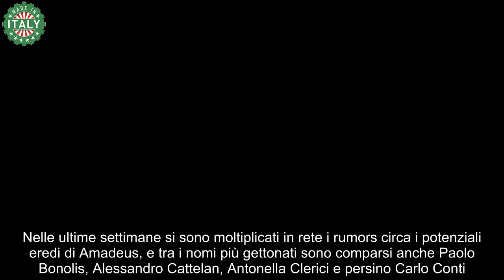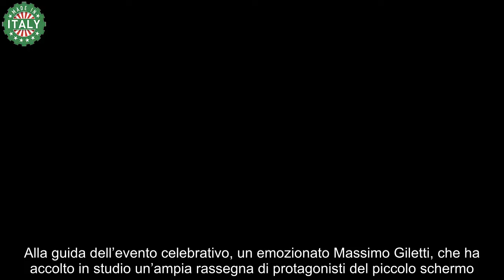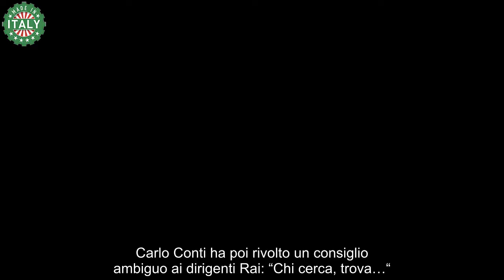Sanremo 2025, il rifiuto clamoroso di un noto conduttore il motivo è alquanto imbarazzante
L’attesissima kermesse di Sanremo 2024 è terminata da pochi giorni, e ha segnato la fine di un ciclo glorioso per il conduttore Amadeus, giunto alla sua ultima tornata al timone della rassegna musicale.

Il mattatore emiliano ha infatti coronato un quinquennio di ascolti record sul palco dell’Ariston, e si appresta a cedere il testimone ad un altro celebre collega.

Nelle ultime settimane si sono moltiplicati in rete i rumors circa i potenziali eredi di Amadeus, e tra i nomi più gettonati sono comparsi anche Paolo Bonolis, Alessandro Cattelan, Antonella Clerici e persino Carlo Conti.

Uno di essi, però, considerato il favorito dai piani alti di Viale Mazzini, avrebbe seccamente respinto l’offerta, adducendo peraltro una motivazione eclatante…